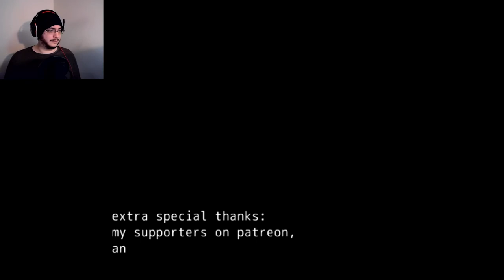A Sly Plan | Dreaming Treat #2